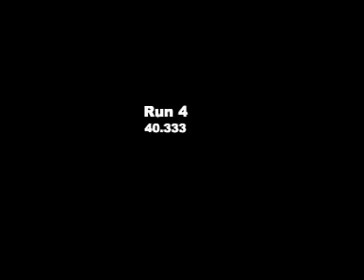DMVR SCCA Autocross - 10-08-06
If you listen carefully...you can hear my son chearing me on in the background...lol.